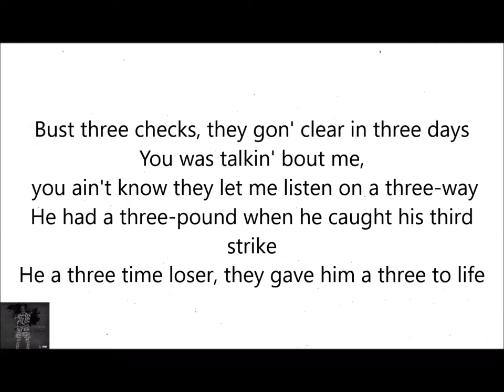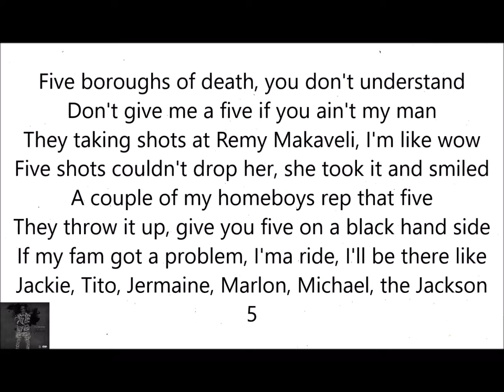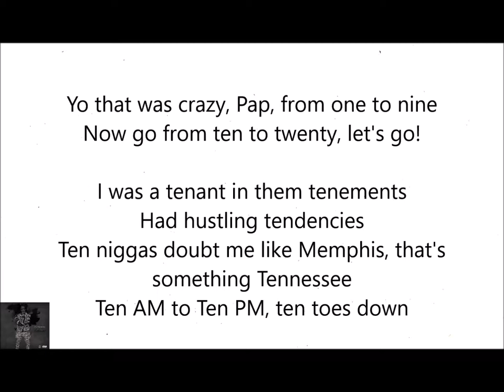pApoose - nUmerical SLaughter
Numerical Slaughter
Papoose
Featuring DJ Premier
Produced by DJ Premier
Album Underrated

Papoose has linked up with DJ Premier once again on “Numerical Slaughter,” a new track taken from his upcoming Underrated album.

“I met Pap back in the early ’90s when he did ‘Alphabetical Slaughter’ and many years later he did it over with DJ Kay Slay calling out the letters during the verses,” Preemo told Complex. “Pap reached out to me and told me he wanted to do a numerical version and have another DJ shout out the numbers. We linked up in my studio and it came out raw!”

PAPOOSE X DJ PREMIERE - NUMERICAL SLAUGHTER